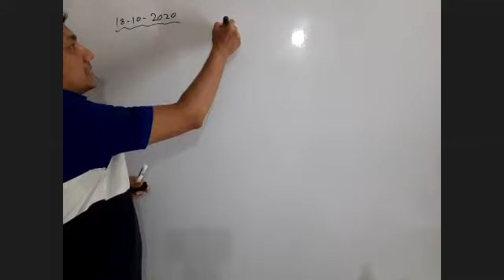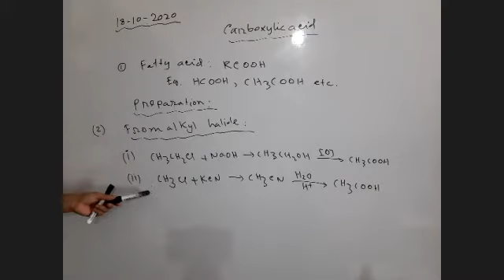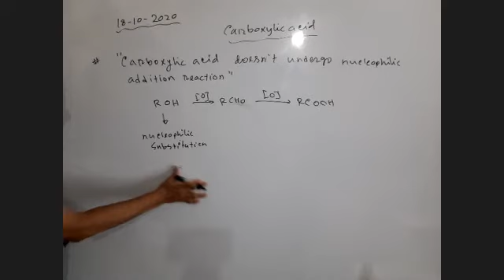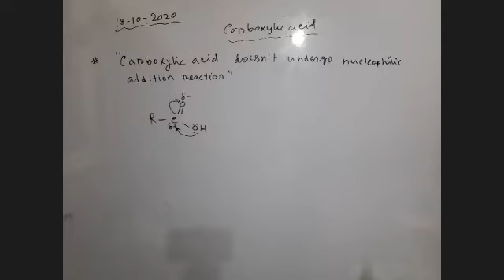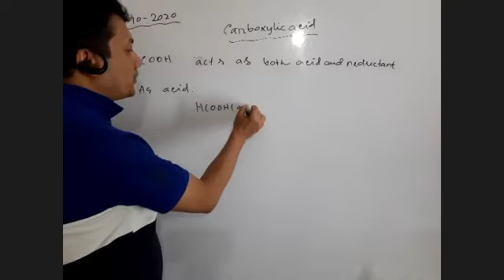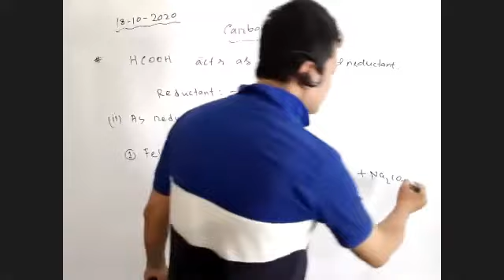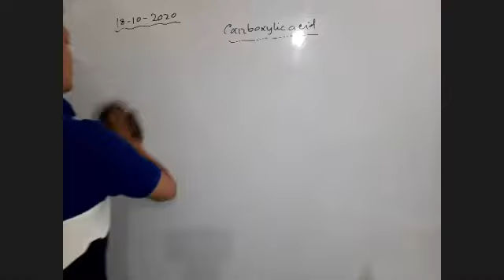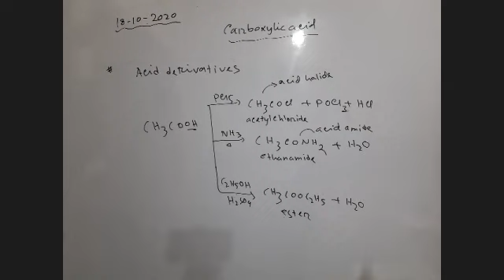Carboxylic acid II Organic Chemistry II HSC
Organic Chemistry
Topic: Carboxylic acid